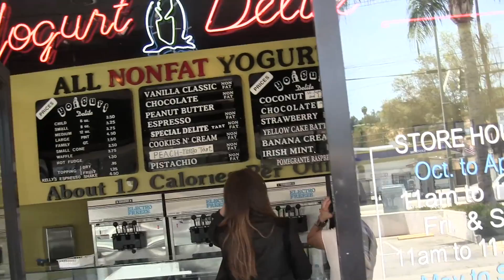Kim And Khloe Kardashian Crave A Sweet Treat In The Valley [2012]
May 30, 2012: Kim Kardashian and sister Khloe stopped for frozen yogurt after a business meeting in the San Fernando Valley on Tuesday. Kim jokes that eating "quick trim yogurt" is one of her beauty secrets for staying so slim.